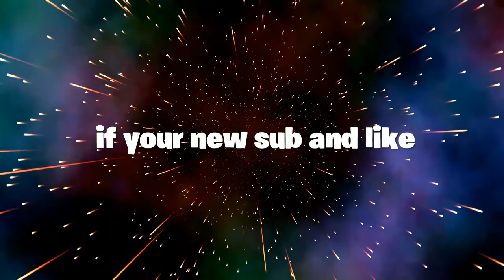Dance off 10 min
Fortnite gameplay